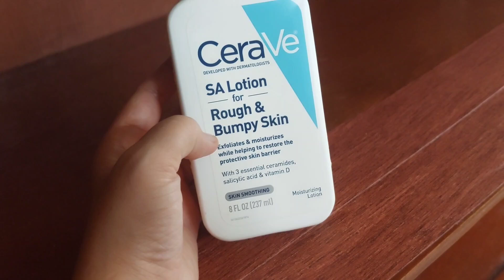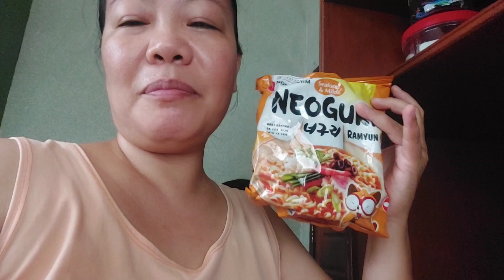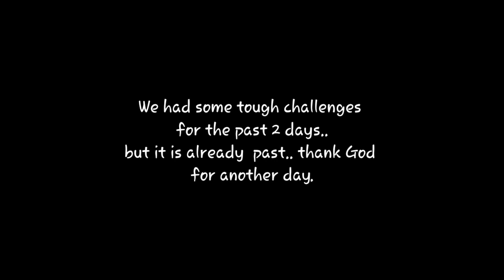Autism Vlog | Bakit mahirap siyang isama mag-bike in public?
I am Sha and I have a kid named Kyle who has autism. I am doing a vlog about our daily NORMAL lives..which I dont think is normal to others. He is now 11. Bakit nga ba mahirap i-control yung meltdowns niya? Ano ang solusyon ko sa tuwing magtatapon  siya ng mga gamit?